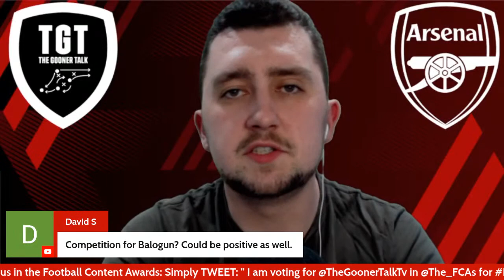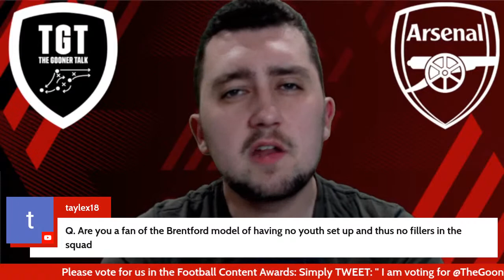Arsenal Sign Mika Biereth | Ft Expert Insight and Analysis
Cam Ramsey @94CAMRAM - @FulhamishPod

If you would like to vote for us please TWEET the following:
I am voting for @TheGoonerTalkTv in @The_FCAs for BestClubCreator
OR - You can use the below link and then edit the text.
OR -If you do NOT have Twitter, go to the below website and in the Best Club Content Creator category simply write “The Gooner Talk” in the Premier League box.
iTunes Please leave us a nice review!